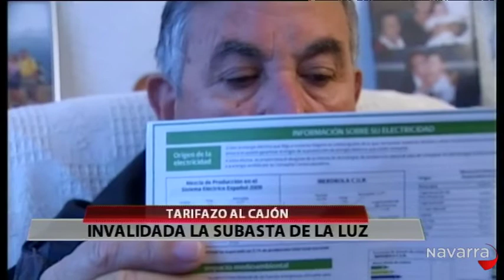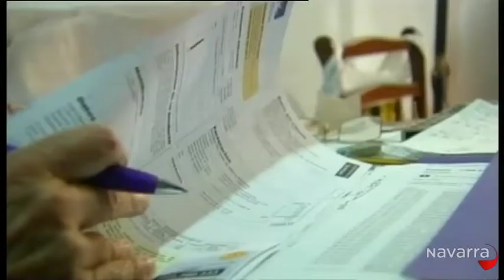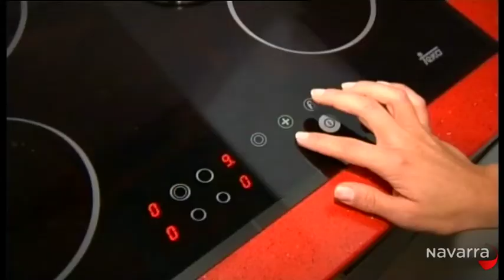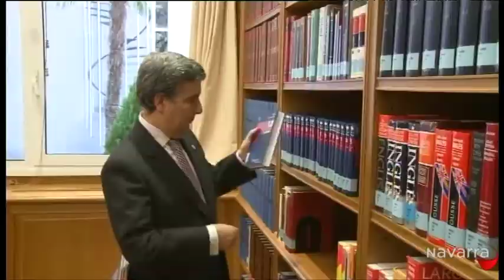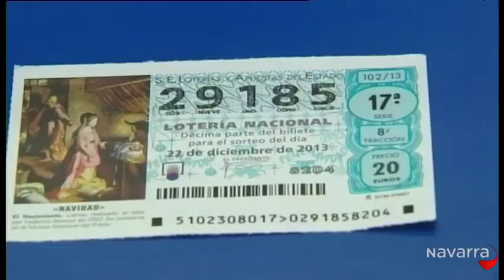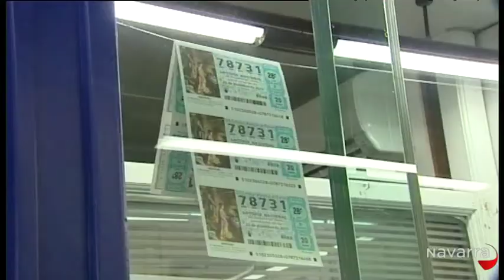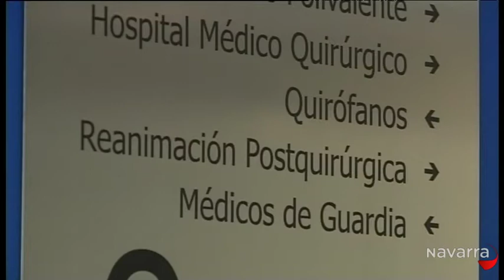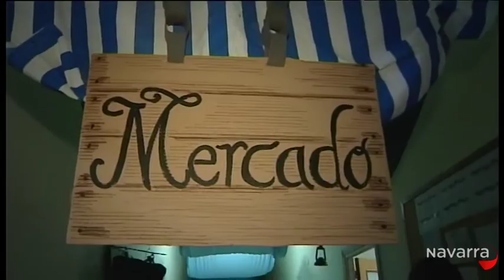Informativo 14.30 horas 20 diciembre 2013